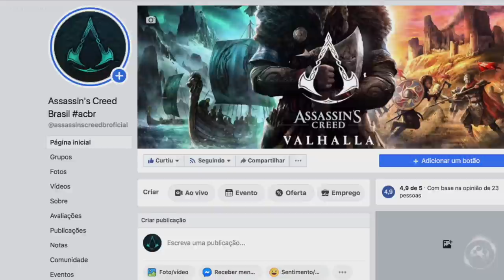Assassin's Creed Valhalla - Odin Está Conosco, ou Não?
Fala Fiotes!
Como estão? Espero que bem.
No video de hoje em Assassin's Creed Valhalla vamos abordar algo que algumas pessoas tem me perguntado e embora ja tenha dado minha opinião em canais de parceiros, nao abordei ainda aqui no meu espacinho e dessa vez, trago mais argumentos, teorias e gostaria de compartilhar com vocês. Afinal, quem é a figura que Eivor fita durante a batalha no Trailer Cinemático?

PARCEIROS
Loca Jogos

Kallil Augusto